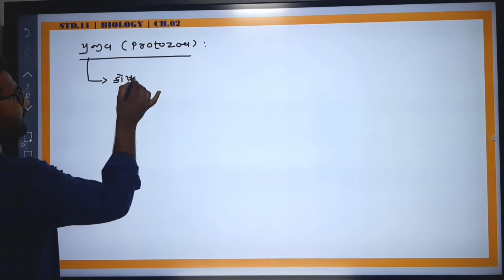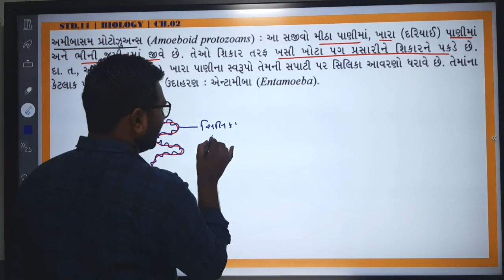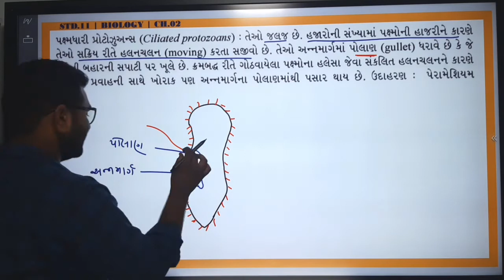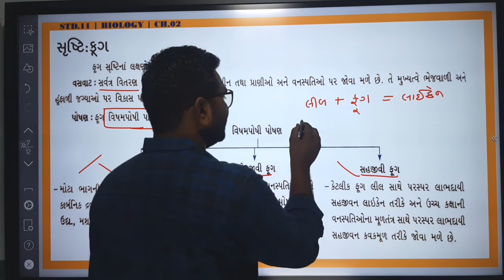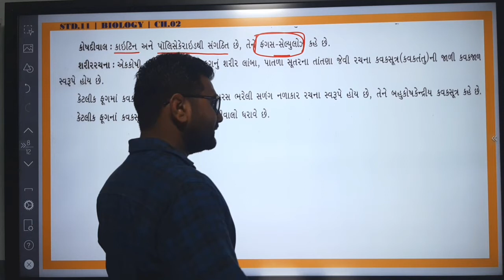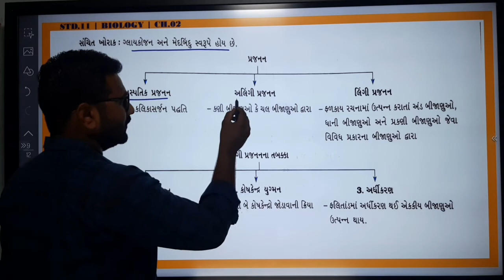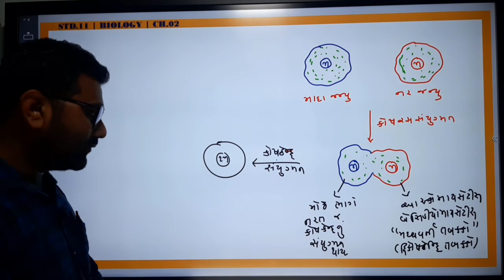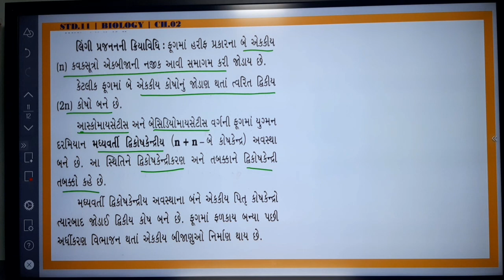Biological Classification| L-4|Class-11|Guj.Med|NEET|By Bhavesh Chhotala